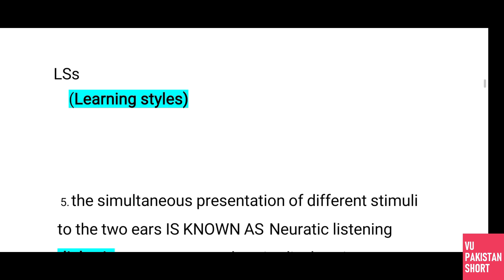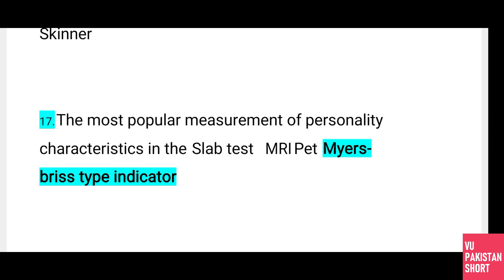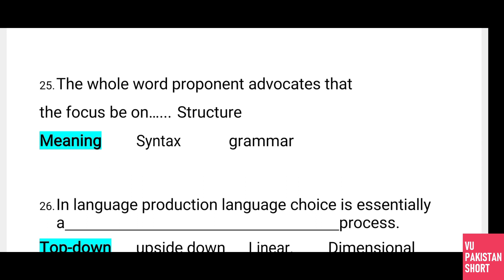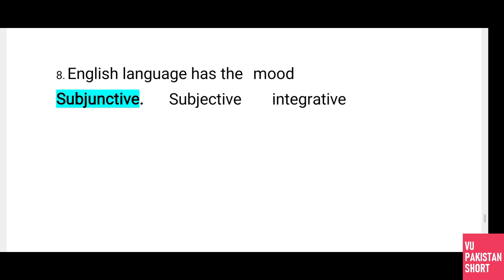ENG511 SOLVED MCQS FOR FINAL TERM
THIS IS ENG511 SOLVED MCQS FOR FINAL TERM